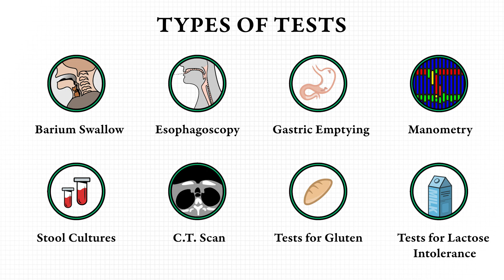RCPD Workup - Do You Need Testing for a Diagnosis?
What is necessary to diagnose R-CPD?  What is sufficient?  Do we need to spend thousands of dollars for x-rays, manometry, upper GI scopes, gastric emptying studies? Here's Dr. Bastian's opinion after successful diagnosis and treatment of his personal caseload of nearly 1000 persons with R-CPD.

CHAPTERS
0:00 Introduction
0:47 Does Dr. Bastian and BVI require workup for R-CPD?
2:13 Are workup tests necessary to diagnose R-CPD?
3:39 How SHOULD you diagnose R-CPD?
6:52 Does a manometry help diagnose R-CPD?
7:47 What workup is necessary to diagnose R-CPD?
13:02 Conclusion